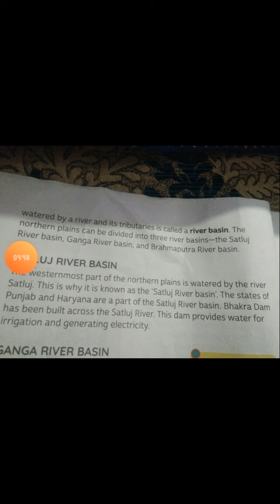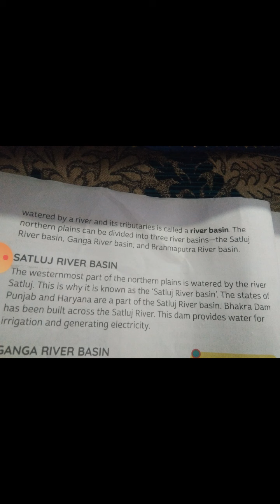S St class 4th lesson 4 part 1 read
Northern plains